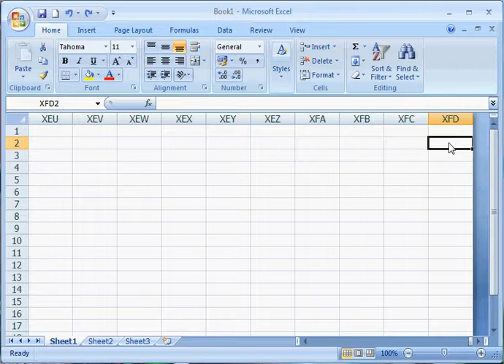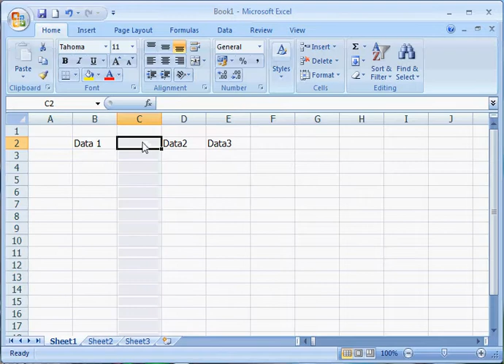Microsoft Excel methods do not allow to insert columns, ทำอย่างไร ไม่ให้แทรกคอลัมภ์บน Excel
เมื่อเราสร้างตาราง Excel ไว้แล้ว และไม่ต้องการให้ใครมาแทรกคอลัมภ์ อาจจะด้วยเหตุผลของการสร้างสุตรคำนวณเอาไว้หรืออื่นๆ มีวิธีป้องกันได้ ด้วยการ ไปใส่ข้อมูลไว้ที่คอมลัมภ์สุดท้าย ก็จะทำให้ Excel เข้าใจว่า เราใช้งานจำนวนคอมลัมภ์สูงสุดแล้ว ไม่สามารถเพิ่มให้ได้อีก

 When we have created an Excel table and don't want anyone to edit the table By input data in the last column, Excel will understand. We use all columns already. Therefore not allowed to add more columns